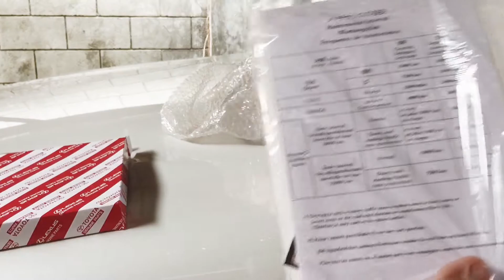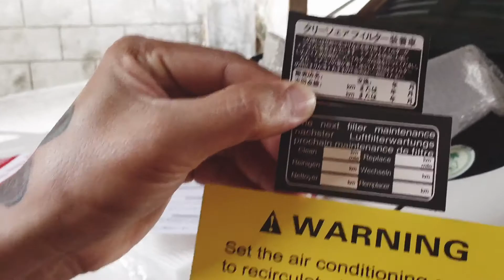How to change Cabin Air Filter| Toyota Fortuner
I love driving cars, looking at them, cleaning and washing and shining them. I clean 'em inside and outside. I'm very touchy about cars. I don't want anybody leaning on them or closing the door too hard, know what I mean?

Come and join as i walk you with me through my passion for travels, men's style and cars.

God bless!